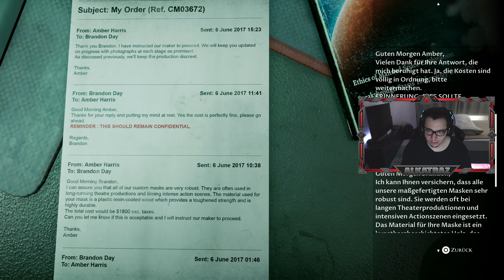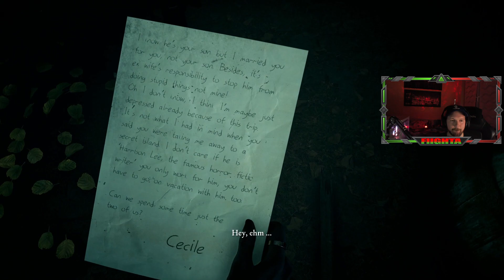Ein süsser Paar! Lets Play Together The Devil in Me #05 (German / Deutsch)